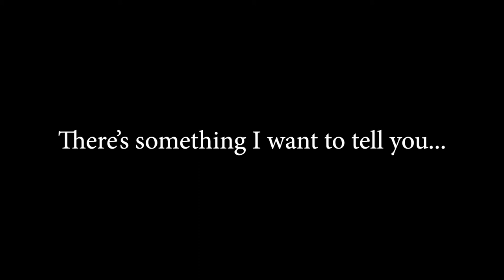Sound! Euphonium: The Movie: May The Melody Reach You - Official Trailer (HD)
Sound! Euphonium: The Movie: May The Melody Reach You
Official Trailer

Autumn is in the air as the Kitauji High School concert band prepares for the National Competition. The band hears troubling news that Asuka Tanaka, vice president of the club and one of the key euphonium players in the band, may quit! Asuka is beautiful and charismatic and everyone relies on her, but she also has a cool side and never reveals her true self. Kumiko doesn’t get along with Asuka initially, but her feelings change when she learns that Asuka may actually drop out. Asuka has feelings about the euphonium that she cannot tell anyone else…

Welcome to Shout! Kids, your destination for new and nostalgic kids and family home entertainment.

At Shout! Kids, we're passionate about kids' entertainment, so you can enjoy your favorite cartoons such as My Little Pony, Transformers, CatDog, or Rocko's Modern Life along with live action shows like Power Rangers. Take a peek at a few clips from these shows and more on our Official Shout! Kids YouTube channel.